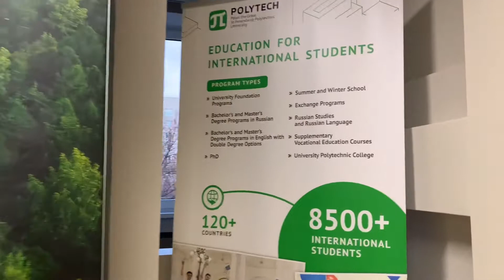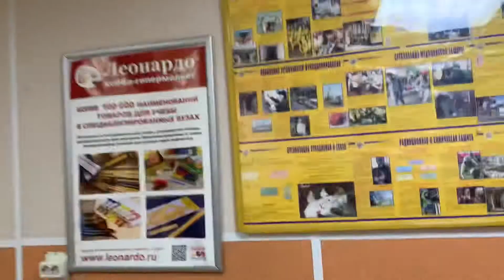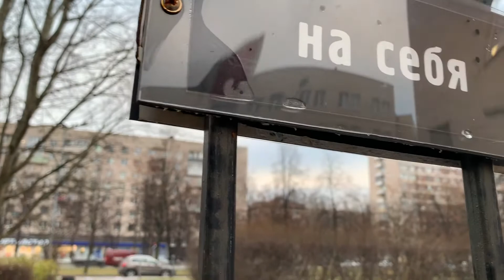Eva’s St.Petersburg Vlog: Peter the Great St.Petersburg Polytechnic University international campus